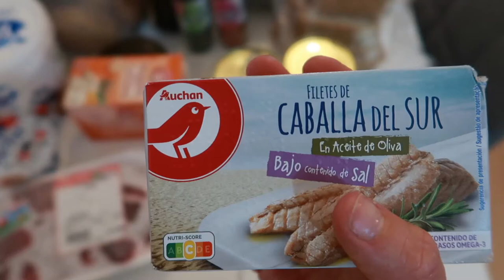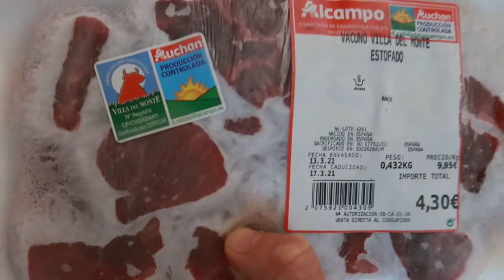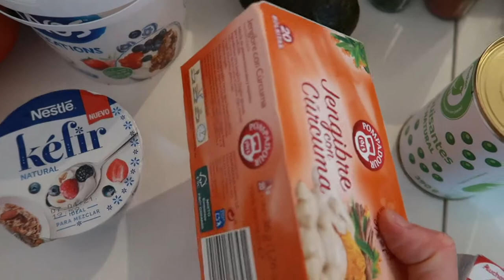🛒COMPRA SEMANAL! ALCAMPO🧀🍗